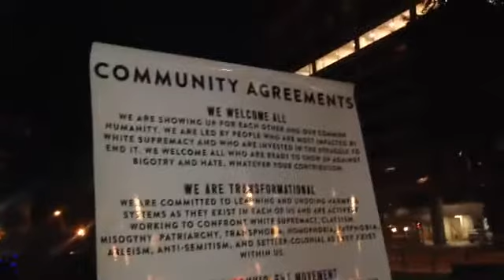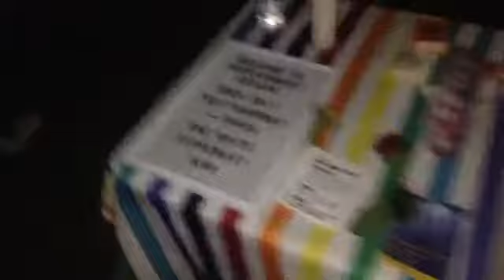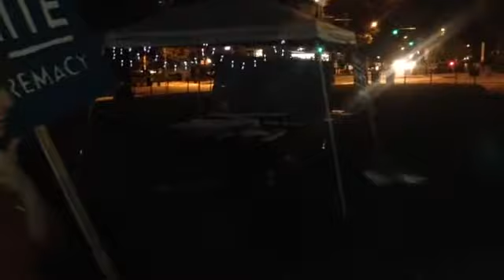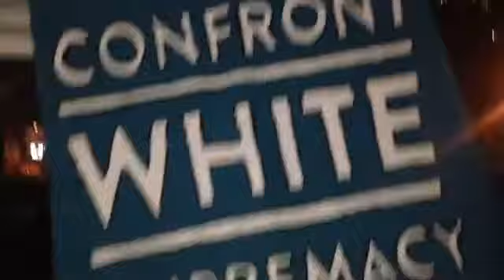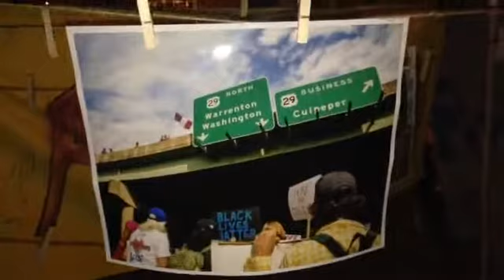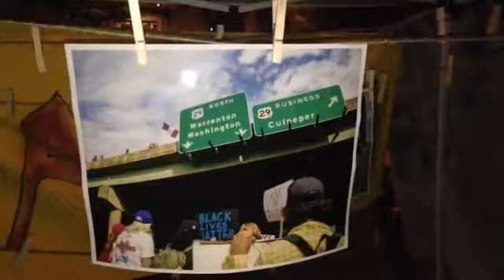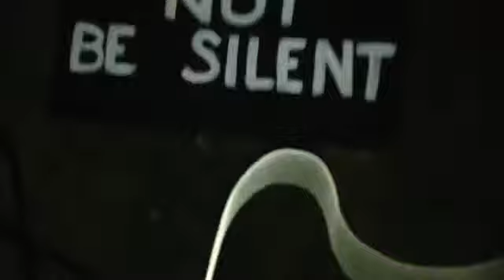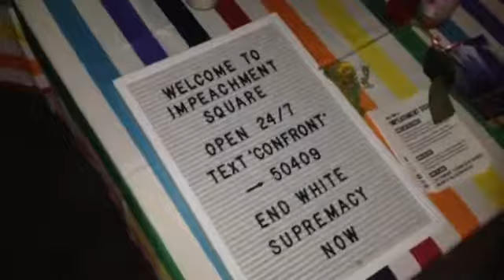3:30am @ a 24 hour action space Washington Dc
What does it mean to be anti fascist?  Should we vote with our smartphones ?